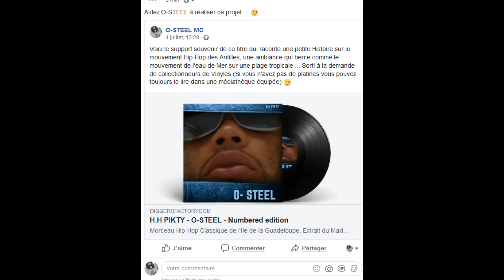H.H Pikty (Vinyle)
Voici le support souvenir de ce titre qui raconte une petite Histoire sur le mouvement Hip-Hop des Antilles, une ambiance qui berce comme le mouvement de l'eau de Mer sur une plage tropicale ... Sorti à la demande de collectionneurs de Vinyles (Si vous n'avez pas de platines vous pouvez toujours le lire dans une médiathèque équipée)